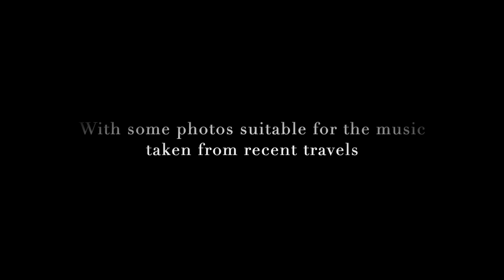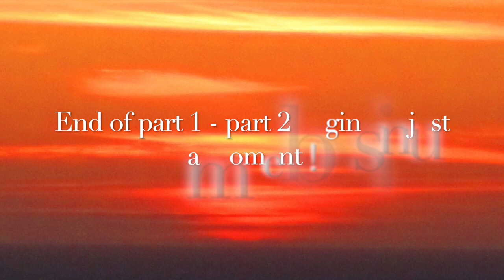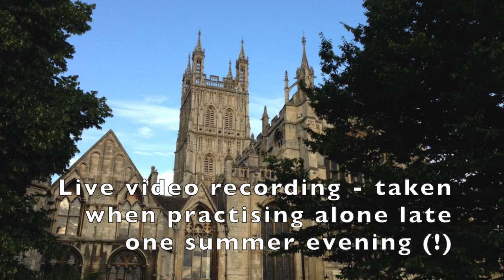ORGAN MUSIC FOR EASTER SUNDAY